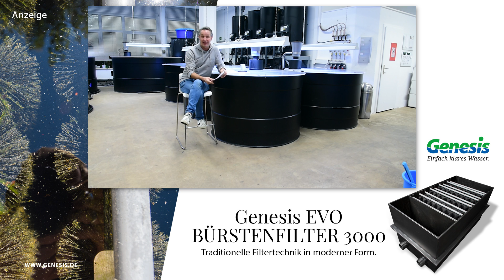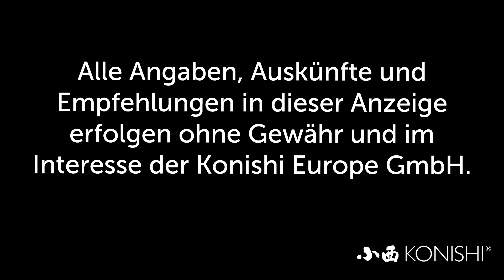Modern Koi Blog #2930 - Wann sollten Neuteiche mit Koi besetzt werden?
Einer unserer Zuschauer hat seinen Teichneubau im Winter fertiggestellt und möchte nun wissen wann der beste Zeitpunkt für den Erstbesatz ist.